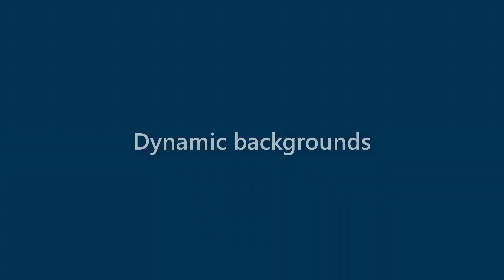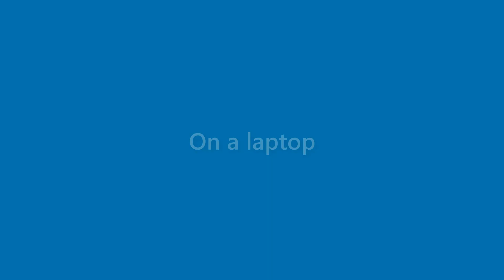Laurie Combs - appearance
Name Look - Laurie Combs - appearance. In this video we present "Laurie Combs" name look and feel in various scenarios.
This video will cover:
How does "Laurie Combs" look as a personal letterhead?
How does "Laurie Combs" look on a business card?
How does "Laurie Combs" look on a computer/laptop screen?
How does "Laurie Combs" look with different background colors?
How does "Laurie Combs" look with various fonts?